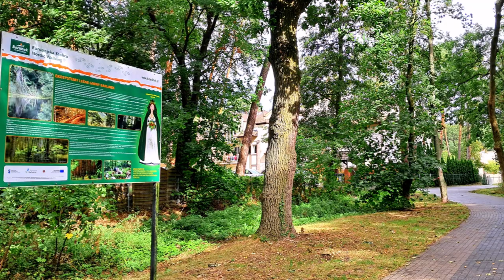Barlinek zatrzymany w kadrze - Wrzesień 2024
Barlinek zatrzymany w kadrze  - Wrzesień 2024. Filmik dla miłośników Barlinka w kraju i zagranicą.